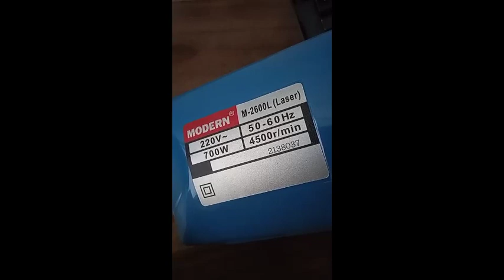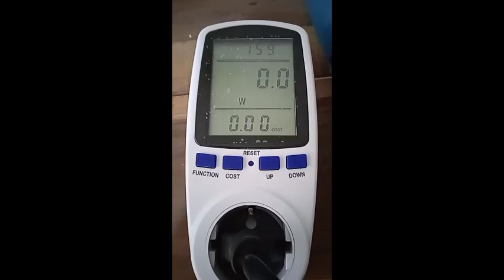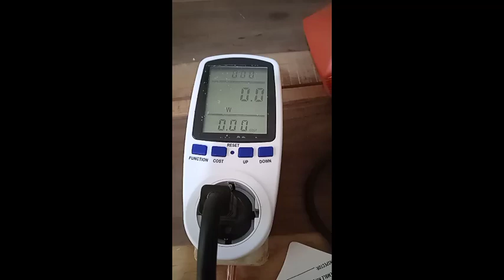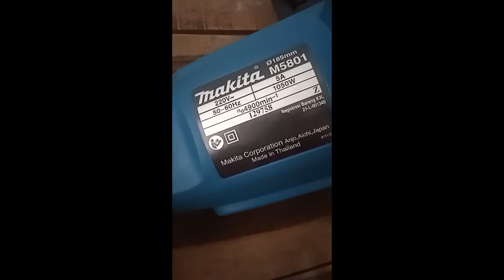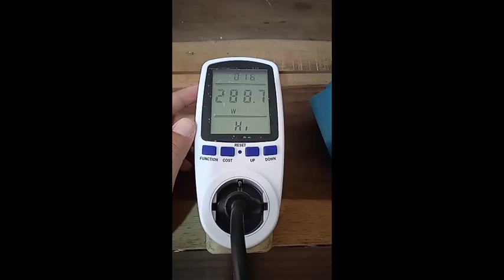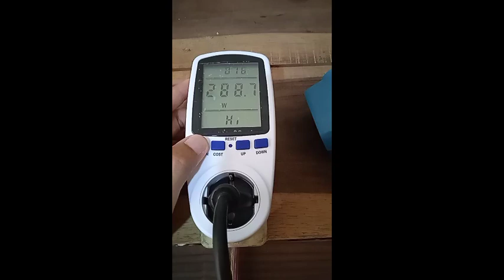Adu Watt/ Daya Mesin Potong Kayu, Modern, BULL, Makita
Adu Watt/ Daya Mesin Potong Kayu Modern, Bull dan Makita